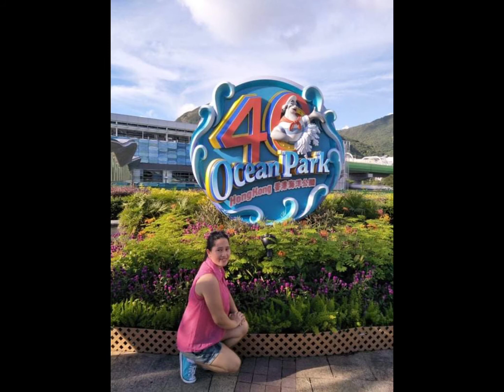SED SED EK SIK A //IGOROT LOVE SONG//NO COPYRIGHT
*LETS SPREAD LOVE AND POSITIVITY